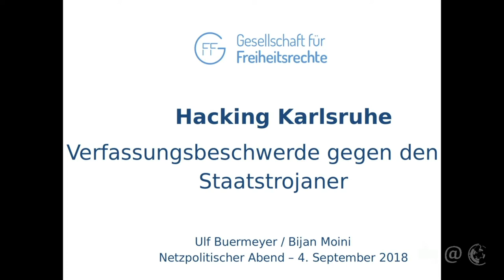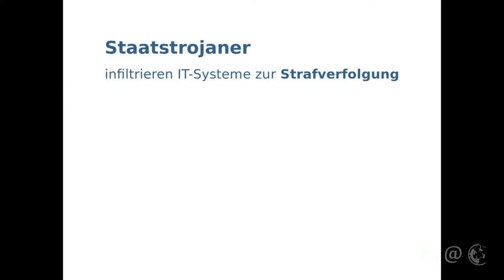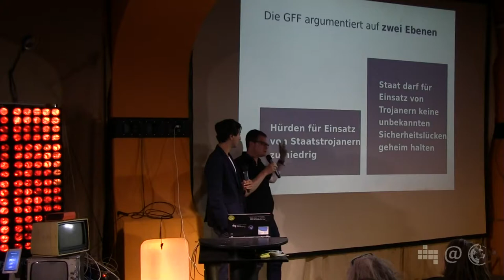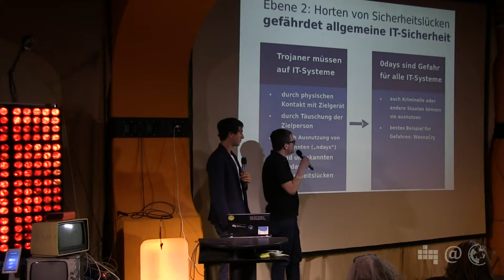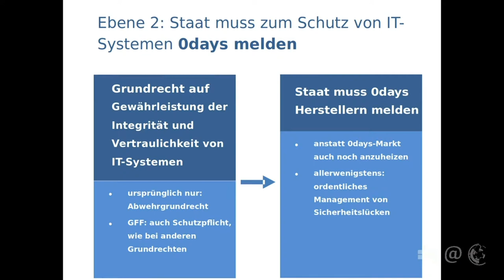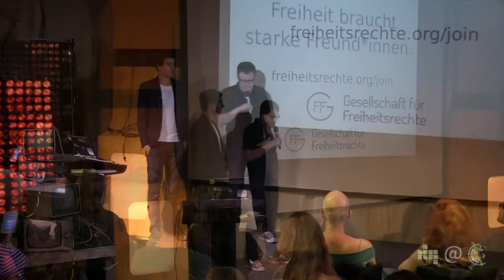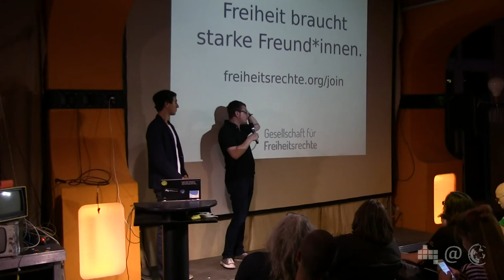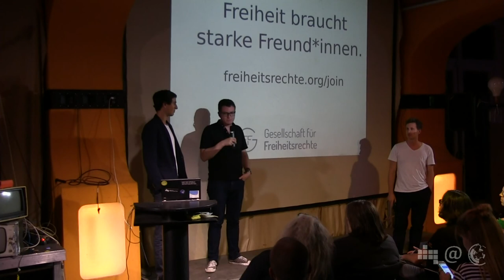Verfassungsbeschwerde gegen Staatstrojaner | Dr. Buermeyer & Dr. Moini | 75. Netzpolitischer Abend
Im Juni 2017 hat der Bundestag eine Änderung der Strafprozessordnung beschlossen und durch einen Verfahrenstrick eine Ausweitung der Einsatzmöglichkeiten von Staatstrojanern beschlossen. Dies ist eine Entscheidung, die viele nicht hinnehmen wollen. Zwei von ihnen sind Ulf Buermeyer und Dr. Bijan Moini von der Gesellschaft für Freiheitsrechte. Sie stellen ihre Verfassungsbeschwerde gegen den grundgesetzwidrigen Einsatz von Staatstrojanern vor. Ein Schwerpunkt liegt darauf, dass der Staat für den Einsatz von Trojanern bisher unbekannte Sicherheitslücken geheim hält.

Für Updates zu netzpolitischen Themen

Unterstützt unseren Kampf für Grundrechte und
 Verbraucherschutz in der digitalen Welt.